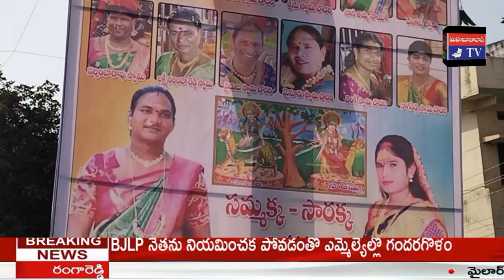జబర్దస్త్ టీవీ khammamtv గద్దె కు చేరుకున్న సమ్మక్క సారలమ్మ తల్లులు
భక్తుల జయ జయ ధ్వనాలు... ఆనందోత్సాహాల నడుమ సమ్మక్క సారలమ్మ తల్లులు గద్దెకు చేరుకున్నారు.
మేళా తాళాలు, డప్పు చప్పుళ్ళు, DJ పాటల హోరులో సమ్మక్క సారక్కల దీక్షపరులు, శివసత్తులు నృత్యాలతో గద్దెల ప్రాంగణం భక్తిపారవశ్యంతో ఊగిపోయింది.
ఖమ్మం 47వ డివిజన్ బొక్కల గడ్డ, మున్నేరు వంతెన సమీపంలోని శ్రీ శ్రీ శ్రీ రేణుక ఎల్లమ్మ తల్లి దేవాలయం వద్ద సమ్మక్క, సారక్క మినీ జాతర మహోత్సవం అంగరంగ వైభవంగా ప్రారంభమైంది.
ఆలయ పూజారి ఉప్పిసాయి స్వామి చౌదరి ఆధ్వర్యంలో రెండు రోజులు పాటు జరుగుతున్న ఈ జాతరకు అన్ని ఏర్పాట్లు పూర్తి చేశారు.
సమ్మక్క సారలమ్మకు.. భక్తులు పసుపు, కుంకుమ, బండారి, నూతన వస్త్రాలు, నైవేద్యాలు సమర్పించి, మొక్కులు తీర్చుకున్నారు.
ఈ సందర్భంగా ఆలయ పూజారి ఉప్పి సాయి స్వామి చౌదరి, శబరి స్వామి, సైదులు స్వామి. జబర్దస్త్ టీవీ, ఖమ్మం టీవీ తో మాట్లాడారు.
మేడారం జాతరలో ఇలాంటి పూజా కార్యక్రమాలు నిర్వహిస్తారో... ఖమ్మంలో కూడా అదేవిధంగా జాతర నిర్వహిస్తామని ప్రకటించారు.
రెండు రోజులపాటు నిర్వహించే జాతరను విజయవంతం చేయాలని వారు కోరారు.
కార్యక్రమాన్ని... ఆలయ పూజారి ఉప్పిసాయి స్వామి చౌదరి ఆధ్వర్యంలో.. త్రిపుర స్వామి చౌదరి, కళా స్వామి చౌదరి, లక్ష్మీ నరసింహా రెడ్డి, కుమారి, సుభద్ర, రాజయ్య, లక్ష్మీ కాంతమ్మ, రాజేశ్వరి, ఝాన్సీ, సాయి తదితరులు పర్యవేక్షించారు.